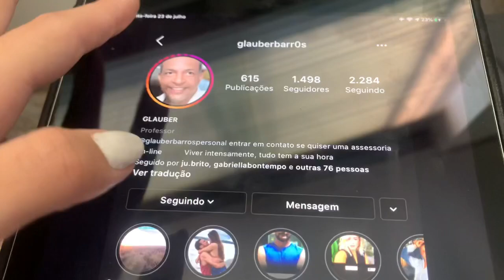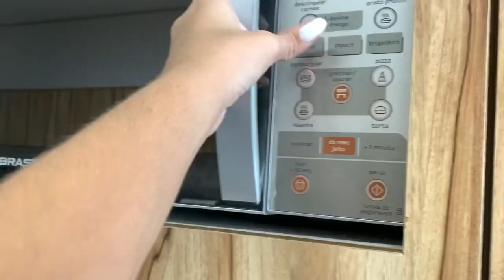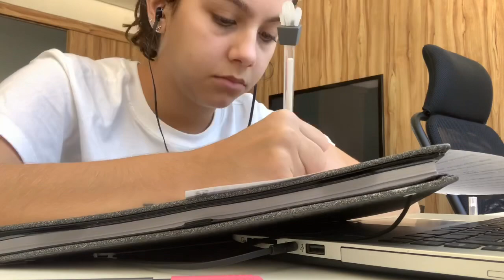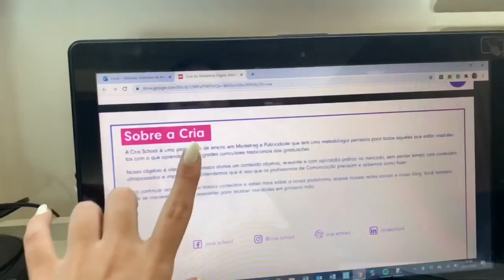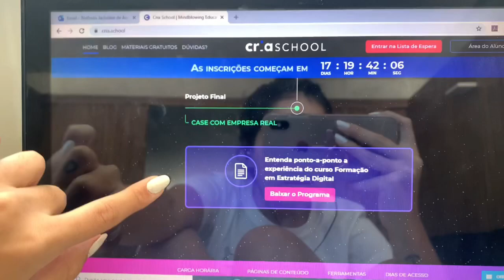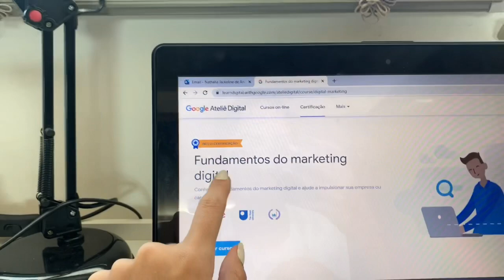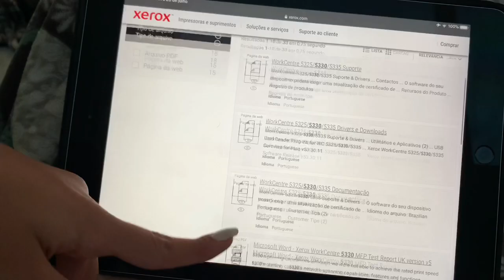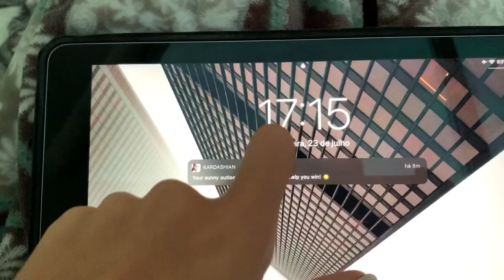dia comigo na quarentena vlog14 | Nath todo dia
NÃO SE ESQUEÇAM DE DAR LIKE NO VIDEO E DE SE INSCREVER ♡ ♡